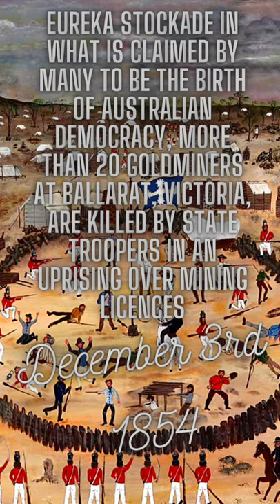Today in History December 3rd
Today in History we see what The First recorded successful separation of conjoined twins, Anders Celsius, Eureka Stockade, and Battle of Monte Cassino all have historically in common on this day in history.